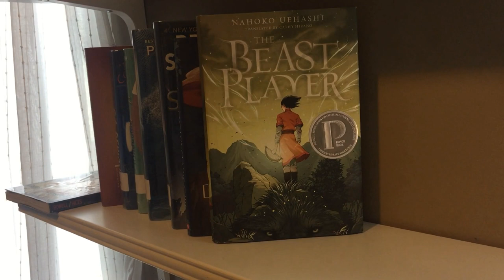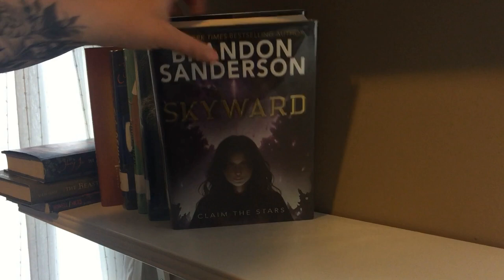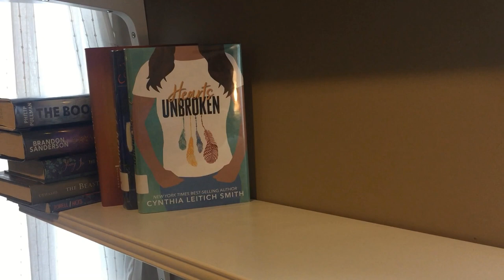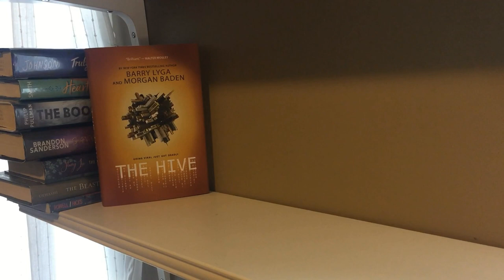YA Book Bites - Picks for Grades 7 & 8s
Vist for these picks and more! Books discussed in this video

1) Pumpkinheads by Rainbow Rowell and Faith Erin Hicks
8) The Hive by Barry Lyga and Morgan Baden